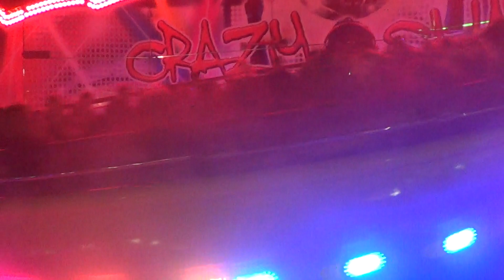Scott Gray's Crazy Shake Tagada Thetford November 2017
Taken 5th November